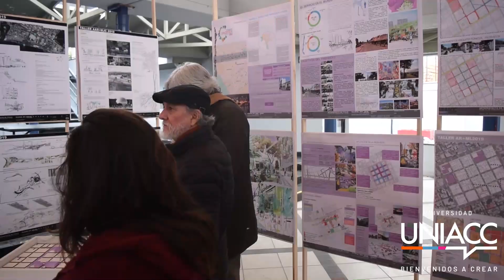Estudiantes de UNIACC entregaron propuestas para el plan Concepción 2030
Con la presencia de Sigifredo Brito, arquitecto de la Secretaría de Planificación (SECPLA) de la comuna de la Región del Biobío, los estudiantes pudieron presentar los proyectos de mejoramiento para el Plan Estratégico de la ciudad penquista.

El objetivo del proyecto, llamado “Trabajando Concepción. Una nueva ciudad al 2030”, es lograr la realización de 60 iniciativas al corto, mediano y largo plazo, para una ciudad universitaria-cultural, prestadora de servicios, deportiva y turística; y 10 medidas urgentes para la recuperación del Centro de la ciudad.

¡Bienvenidos a crear!